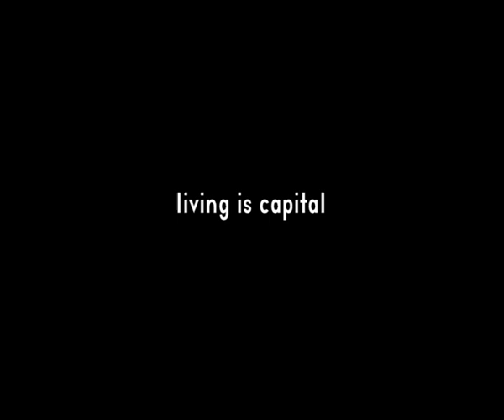THE HOUSES WE WERE (Le case che eravamo - trailer)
Few walls surround us
Uncertain ground, immeasurable fissures.
A multitude of archives within us.
Among emperors and insolents,
slum dwellers and speculators,
women at war and gray cruel cities march to their own step
in an archival, polyphonic and entangled demonstration
into the arms of the charitable Low-Income Housing Institute,
or into its brimming absence.
18min // Color & Black and White film // 4:3 // HD

EDITING, WRITING, RESEARCHES: Arianna Lodeserto
SUPERVISOR: Ugo Adilardi (AAMOD)
MIX : Riccardo Cocozza (Akoros)
GRADING: Magali Marc (Étalo’mobile)
SUBTITLES: English / French / Spanish / Serbo-Croatian / Catalan  / Portuguese

FESTIVALS - AWARDS
UNARCHIVE / Premio Zavattini (Italy) – Screenwriting Competition (selected)
10º ITALIAN FILM FESTIVAL OF MINNEAPOLIS-ST. PAUL (United States) – Building Bridges / Emerging Filmmaker Awards – Special Jury Prize **
3º ISREAL - FESTIVAL DI CINEMA DEL REALE / Sguardi sul Mediterraneo (Italy) – International Competition – Special Mention of the International Jury **
25º EUROPEAN FILM FESTIVAL PALIĆ (Serbia) – Young Spirit of Europe
13º VICOLI CORTI / Cinema di periferia (Italy) – Opening Film
11º PERSE VISIONI / LIVE ART ACT (Italy) – Selection by Alina Marazzi
2º HISTORY FILM FESTIVAL (Croatia)
6º FESTIVAL DEI CLAUSTRI / Corti in Festival: il cinema in centro (Italy)
4° FUORI VISIONI / Festival di Arte Contemporanea (Italy) – Main Program
CINEBARRIO (Italy) – Main Program
LINZ INTERNATIONAL SHORT FILM FESTIVAL (Austria) – Best Documentary **
7º FAMILY FILM PROJECT / Festival Internacional de Cinema de Arquivo, Memória e Etnografia (Portugal) – Experimental Documentaries – Honorable Mention **
STORIA IN CORTO / Prima rassegna dell’audiovisivo storico (Italy)
25º L'ALTERNATIVA / Barcelona Independent Film Festival (Spain) – Alternativa Official
20° GENOVA FILM FESTIVAL (Italy) – Concorso nazionale documentari
13° LECCE FILM FEST / Festival del cinema invisibile (Italy) – Cinema italiano
11° BUDAPEST ARCHITECTURE FILM DAYS (Hungary) – Apocalypse Now – Short Films
12° GLASGOW SHORT FILM FESTIVAL (UK) – Bill Douglas Award 1 / Four Walls
20° DRESDNER SCHMALFILMTAGE (Germany) – International Found Footage Competition  – Jury Prize ** and Audience Award **
15° LUCCA FILM FESTIVAL AND EUROPA CINEMA – International Short Film Competition
2° BELLA STORIA / Narrazioni di strada / Nuovo Cinema Aquila (Italy)
Cinédébat à PassaParola, Espace de Culture Italienne de Marseille (France)
14° MONTREAL UNDERGROUND FILM FESTIVAL – City films: "Silent Witnesses" – 1st prize **
3° ZSIGMOND VILMOS INTERNATIONAL FILM FESTIVAL (Hungary) – Best of Palicsi Európai Filmfesztivál
3° LATERALE FILM FESTIVAL (Italy) – Official selection – Dall'esilio
3° LES YEUX OUVERTS – Rencontres documentaires, Paris (France)
47° HUESCA INTERNATIONAL FILM FESTIVAL (Spain) – Documentary Short Film Contest
13° RIVER FILM FESTIVAL (Italy) – Documentary Competition – Audience Award **
16° FMK, International Short Film Festival (Italy) – International shorts
4° I Love GAI: Giovani Autori Italiani / Venice Production / 76° MOSTRA DEL CINEMA DI VENEZIA  – Winner **
2° ROME INDEPENDENT CINEMA FESTIVAL (Italy) - Best Editing **
3° Internationales Filmfestival SUBURBINALE – Documentary Shorts (Austria)
2° Cinema Urbana - Architecture Film Festival Brasilia, "Memórias em Construção" (Brasil)
11° AFFR - Architecture Film Festival Rotterdam, “Lost in transition” (Netherlands)
6° FICKIN, Festival International de Cinéma de Kinshasa – Films documentaires (DR Congo)
25° MEDFILMfestival – Le perle. Alla scoperta del cinema italiano (Cinema Savoy, Rome, Italy)
MILANO FILM FESTIVAL/evento speciale, Città, Natura, Street Culture –  Triennale di Milano (Italy)
ETHNOFEST. 10° Athens Ethnographic Film Festival (Greece)
AFLAM, 7° Rencontres Internationales De Cinéma / Le geste documentaire (France)
DI CHI È ROMA? Città merce vs bene comune - Palazzo Merulana – Rome (Italy)
11° La 1ère fois. FESTIVAL DU PREMIER FILM DOCUMENTAIRE, Marseille (France)
7° CAFx: Copenhagen Architecture Festival / The welfare city in transition (Denmark)
4° Skepto International Film Festival /DocuShort finalist (Cagliari-Italy)
L'Alternativa se va de viaje / Un proyecto itinerante (Spain)
PASOLINI, PASOLINIENNES, PASOLINIENS! / Cinémathèque du documentaire (Centre Pompidou) // Paris
Deep Focus Film Festival (NY) - Honorable Mention **
9° Kyiv International Short Film Festival / The Housing Question (Ukraine)
Terre da Film Festival (Italy) - finalist
2° Cinema Galleggiante – Acque Sconosciute (Venezia)
Regards sur la ville / MOIS DU FILM DOCUMENTAIRE (Le Relecq-Kerhoun, Brest-France)
19° Bogoshorts: Viva LA CIUDAD (Bogotà-Colombia)
3° Asincronie - Festival del Cinema Documentario e della Fotografia (Sardegna)